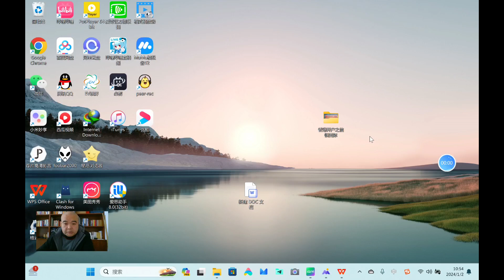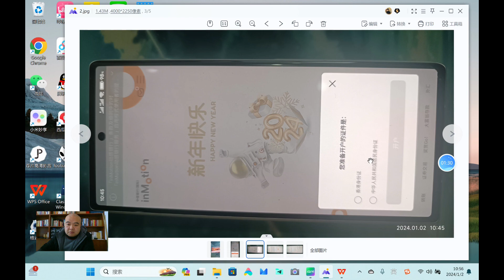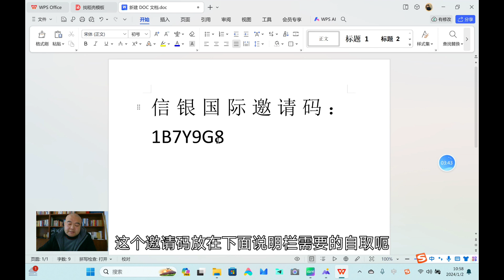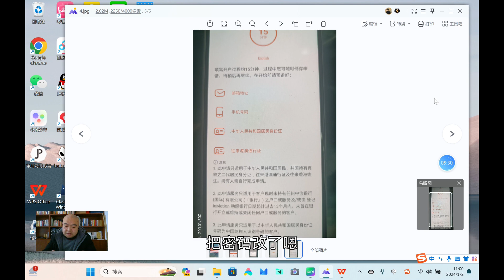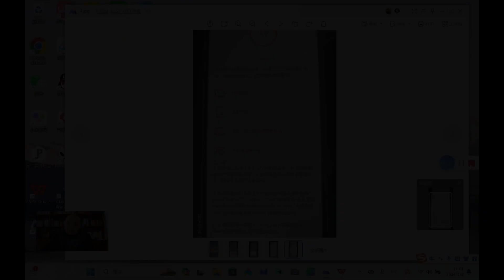chinese medicine国际针灸医师三诚道长香港银行卡系列之四 最容易开户的香港银行-信银国际｜无需存款，刷流水有补贴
信银国际邀请码：1B7Y9G8
如果您願意進一步支持我把頻道做得更好，我也很樂意合作/贊助 ：paypal平台

 / scdz001234
微博：@正一派三诚道长